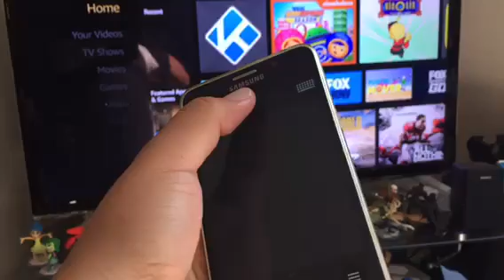Alexa "can you rap"?